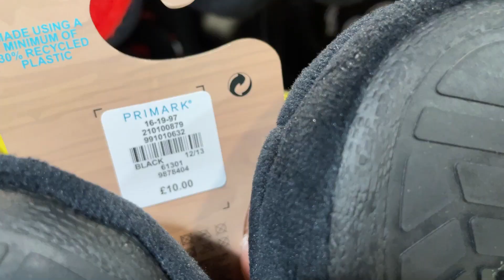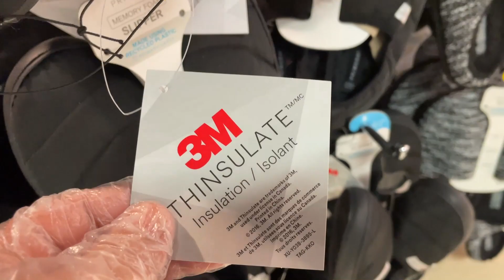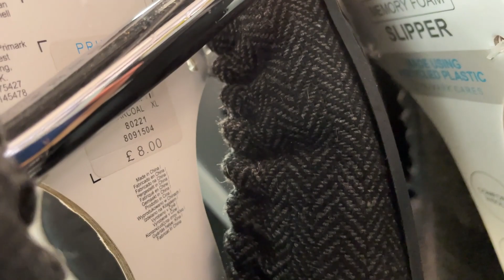Primark Slippers Sale and New Men's Collection - January 2022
Primark Men New Slippers and Slippers Reductions.